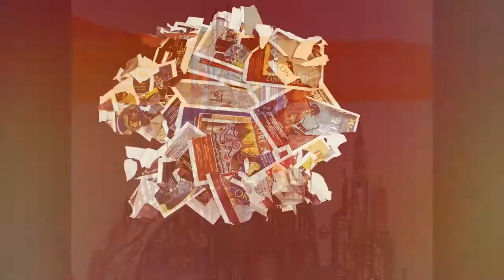NCORE 2014 Uncovered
NCORE is hosting its 27th annual conference May 27-31 in Indianapolis. This year's program cover was designed by local Indianapolis artist Drew Avery.

The National Conference on Race and Ethnicity in American Higher Education (NCORE) was launched in 1988 by the University of Oklahoma Outreach to address the resurgence of racist incidents in higher education. NCORE aims to improve racial relations and access to higher education by diverse, underrepresented populations.